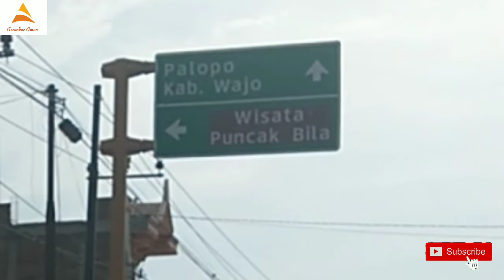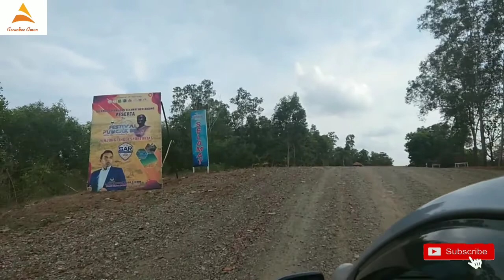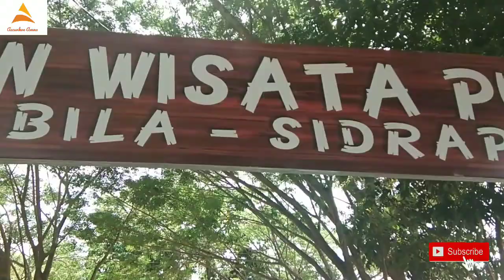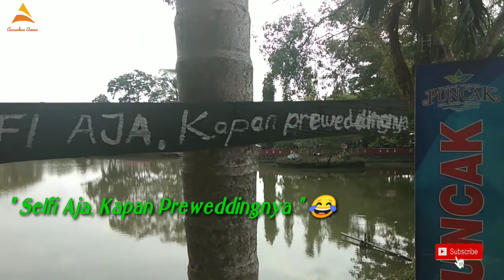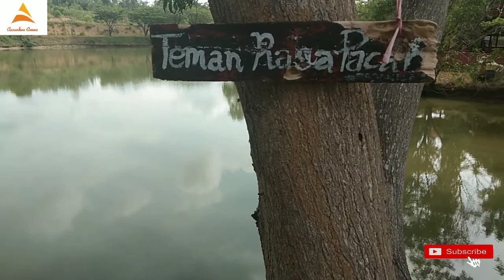Viral !!! Sepeda Terbesar di Dunia ternyata ada di Indonesia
Sepeda Terbesar di Dunia ternyata ada di Indonesia. tepatnya di Taman Wisata Puncak Bila, Desa Bila Riase, Kecamatan Pitu Riase, Kabupaten Sidrap, Sulawesi Selatan. Sepeda ini berukuran panjang 17 meter dan tinggi 9 meter.